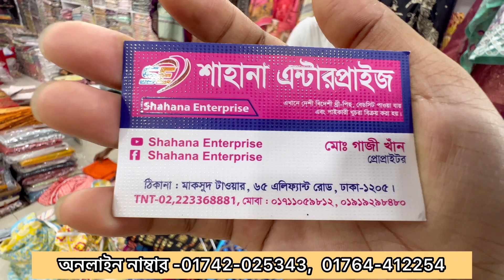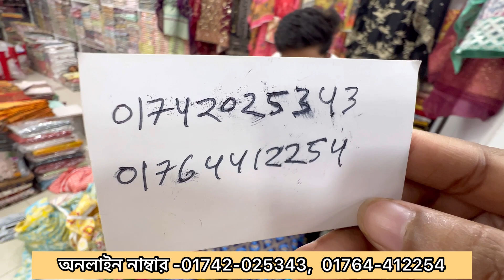পাগলকরা প্রাইজে ফ্লোরাল জয়পুরী 3পিছ কালেকশন॥ wholesale price at joypuri 3piece